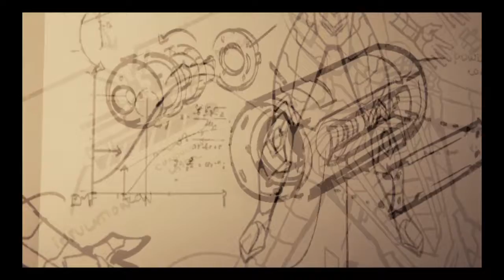Spider-Man PS4 _ One Of The Best Cutscene ANTI-OCK SUIT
SpiderManPS4 SpiderMan Marvel .. A LiKe Is Much Appreciated..